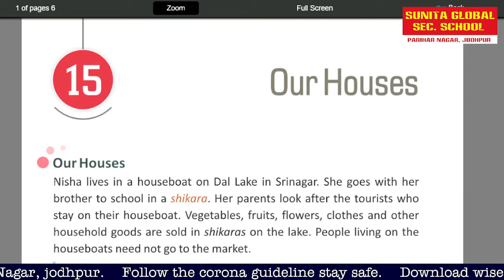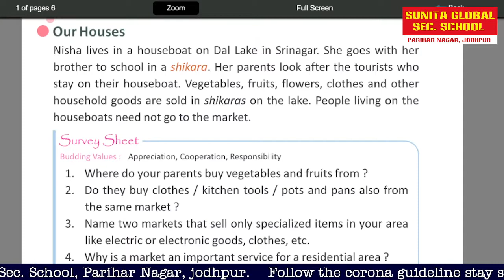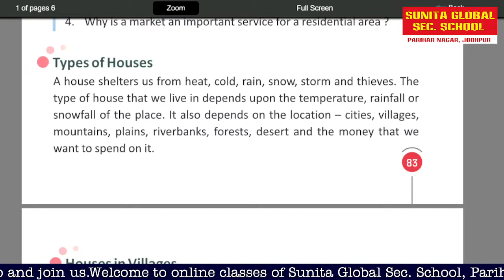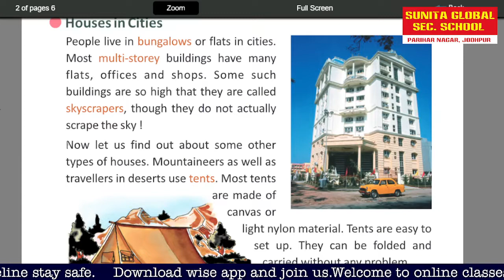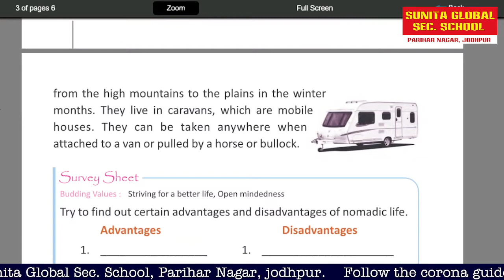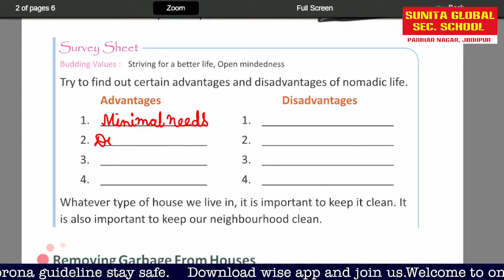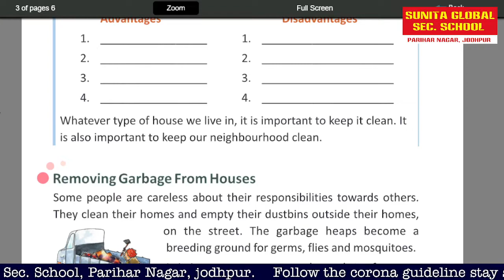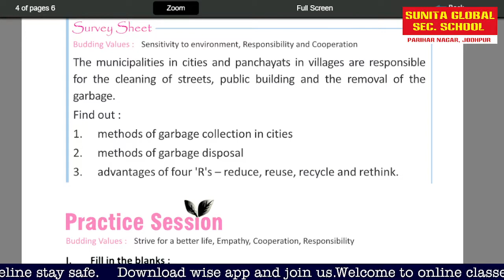Class 3 EVS Chapter 15 Our Houses (Chapter Reading+Difficult Words) by Kavita Choudhary